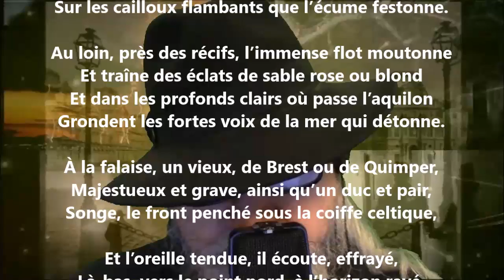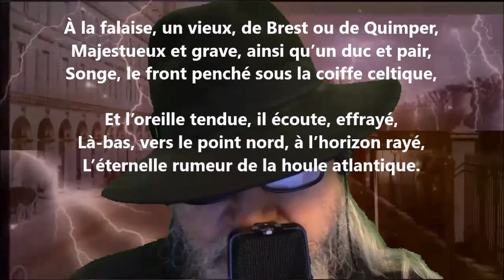Mer de Bretagne - Arthur de Bussières lu par Yvon Jean